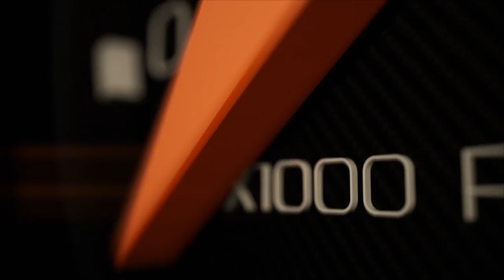Yamaha ZR Evolution แง๊ดๆสายโหดผู้โปรดปรานความซิ่ง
สามารถติดตามรายละเอียดได้ที่

          มาพบกันอีกแล้วครับกับพวกเรา BoxzaRacing ในช่วง RacingMagazine กับการนำรถแต่งสุดเฟี้ยวหลากหลายสไตล์มาให้แฟนๆได้ชมกันอย่างนำใจไม่ว่าจะเป็นสายซิ่ง สายบิ๊กไบค์ สายแว๊น เรามีหมด ในวันนี้เราได้นำอีกหนึ่งรถซิ่งสุดเฟี้ยวที่หลายๆคนหมายปองกับฉายา "แง๊ดแง๊ด" รถป๊อบสุดซิ่งที่จี๊ดสุดในยุค

          เริ่มด้วยของแต่งภายนอกด้วยโทนสีของตัวรถที่ให้มีความดุดันและโดดเด่นเป็นสไตล์ของตัวกับสีดำของแฟริ่งตัดด้วยสีแดงของล้อแม็กที่เข้ากันได้อย่างลงตัว โดยคุณ สนุ๊ก ได้ตกแต่งในแบบฉบับที่สามารถใช้งานในชีวิตประจำวันแต่เน้นหล่อๆและเน้นสมรรถนะของตัวรถ

          มาดูที่ชุดบนกันเลยครับกับก้านเบรก TWH เสริมความซิ่ง เรือนไมล์ใหม่ๆสดๆสวยๆ อะไหล่เดิมทุกชิ้นแทบบอกได้เลยว่าใหม่สุดๆ ไล่ลงมาถึงชุดล่างกับโช้คหน้า RRGS ปั๊มเบรกสุดฮิตของชาวแง๊ดๆอย่าง Stage 6 พร้อมไล่ระบบสายถักทั้งคันเพื่อประสิทธิภาพระบบเบรกที่ดีขึ้น และล้อแม็ก MFZ Racing สีแดงสุดเท่ที่ตัดกับสีดำของแฟริ่งได้อย่างลงตัว

          ปิดท้ายกันที่โซนด้านหลังกับชุดโช้คหลังแต่งแบบมีซับแทงค์เสริมสมรรถนะการซับแรงสะเทือนได้เป็นอย่างดี ตามด้วยโซนเครื่องกับการโมดิฟายเบาๆกับการไล่ข้าง และลงกล่องไฟแต่ง พร้อมท่อไอเสียสุดซิ่ง Chameleon ที่ให้สุ้มเสียงสุดจี๊ดอันเป็นที่มาของคำว่า "แง๊ดแง๊ด"